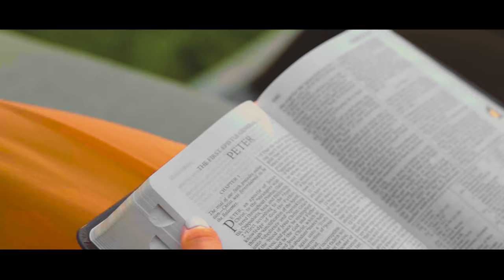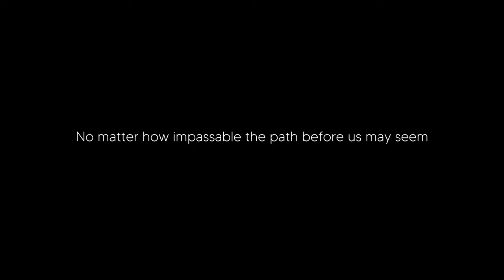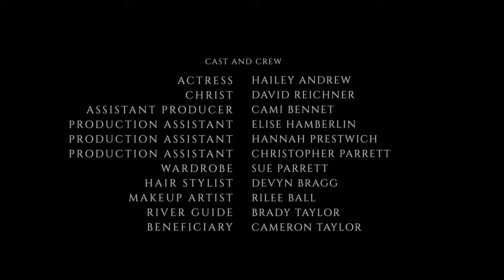"Faith"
In the fall of 2020, I was shown a vision by God in my sleep. In this dream I saw myself walking through a dark forest upon an overgrown path.

Ahead of me I saw a bright light that led to a beautiful clearing. In this clearing raged a vast river. I knew I needed to cross this river but saw no feasible way across. Then in a pillar of light, Christ appeared on the far side of the river bank.

It was there that I saw that face of Christ, and then that he beckoned to me with one hand to, "Come."

-Christian Parrett